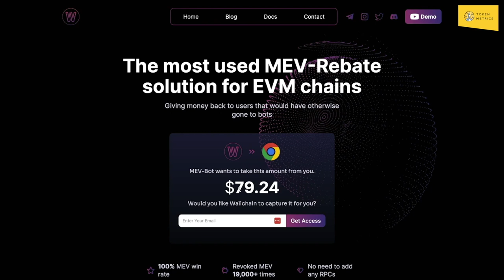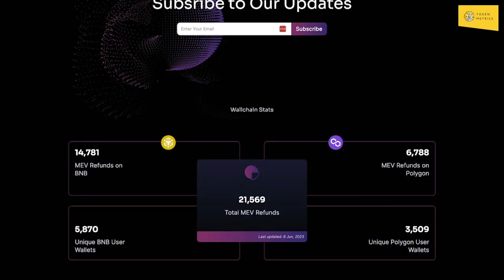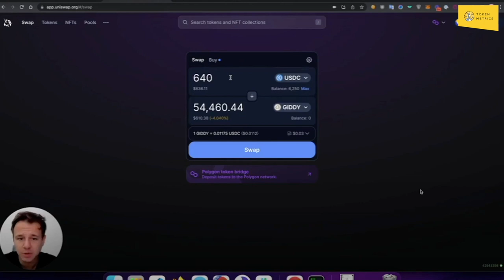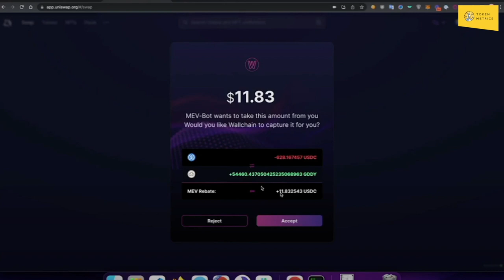🤑 Is MEV the $1 Trillion Problem in Crypto? | Intent Framework | Wallchain | 100x Show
This video delves into the world of MEV (Maximal Extracted Value) and its potential to become a $1 trillion problem in the crypto market. Join us as we interview Yurii Kyparus, founder of Wallchain and MEV project, to understand how their innovative solution tackles this issue. Learn how Wall Chain integrates with protocols, captures MEV, and ensures users a fair distribution of value. Discover why their approach is unique and more user-friendly than other MEV products. Learn about their intent-based Multichain infrastructure, impressive MEV rebate, and plans for a meta-intent layer. Find out about the project's current user validation and traction, including the impressive number of transactions and unique users benefiting from Wallchain. Take advantage of the chance to uncover the MEV revolution! 🚀💰

Introduction - 0:00-1:53
What is MEV? - 1:54-4:33
How Does it Work? - 4:34-5:41
Current Market Problems and Solution - 5:42-7:24
Wallchain USP and Competition - 7:25-10:51
User Validation and Traction - 10:52-11:23
Website Overview - 11:24-13:39
Wallchain Roadmap - 13:40-17:39
About Wallchain Partnerships and Investors - 17:40-18:46
Wallchain Project Demonstration - 18:47-20:51
Wallchain Business Model - 20:52-22:19
Outro - 22:20-22:34